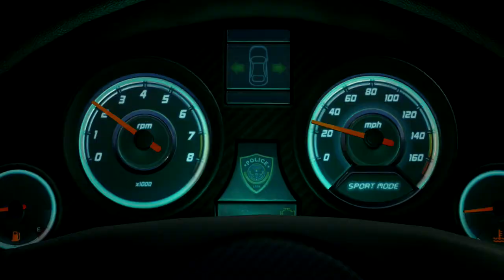Battlefield Hardline Pt.1-Dirty Cop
Street Lights Don't Work